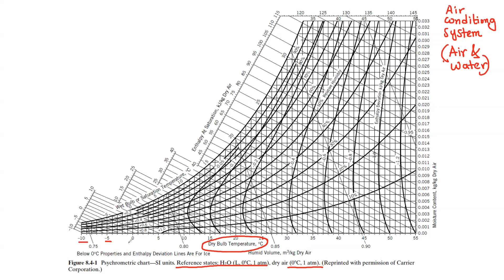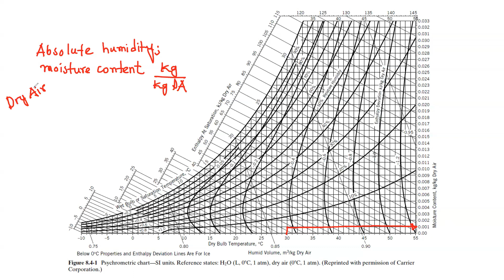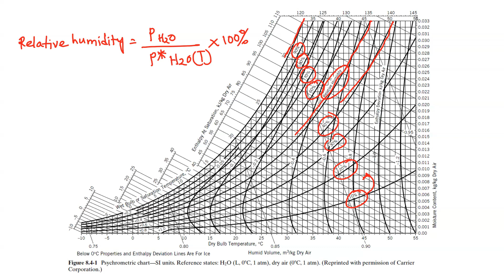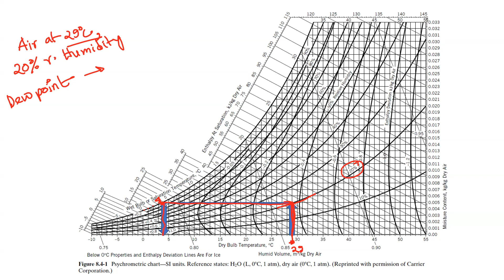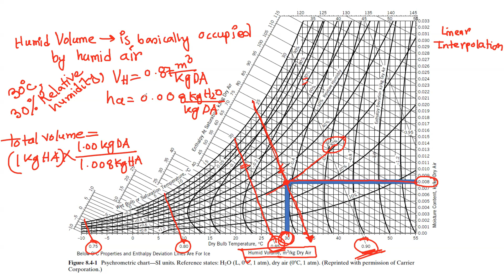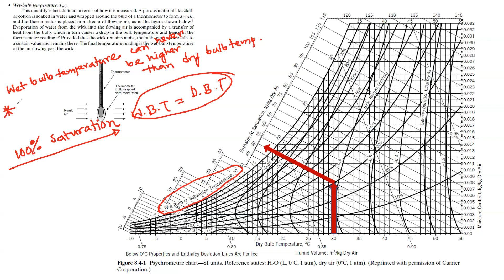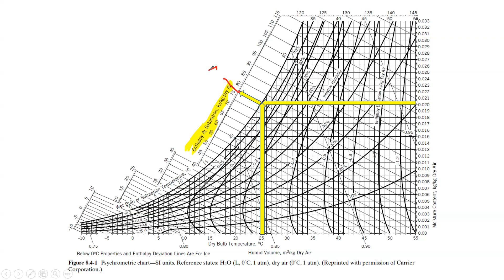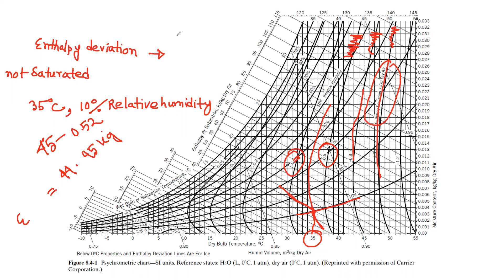Psychrometric Chart - How To Read | Complete Tutorial In Bengali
Psychrometric Chart is a graphical representation of the physical and thermodynamic properties of air.  I describe here air water system Psychrometric chart, where you can determine the value of Dry bulb temperature, Relative Humidity, Absolute Humidity, Dew point and Specific Enthalpy.